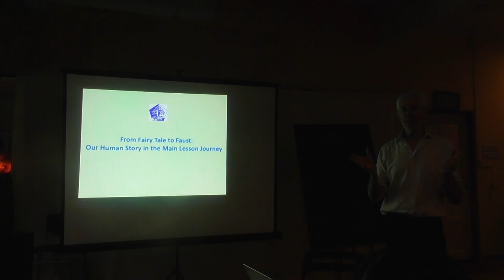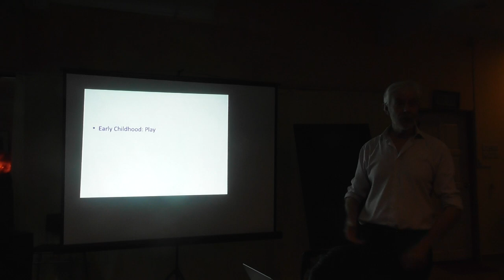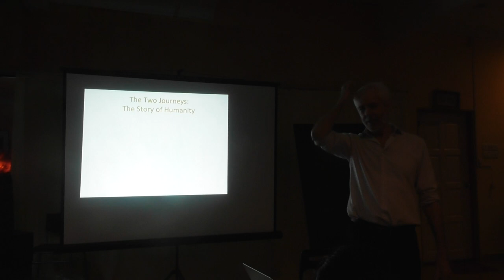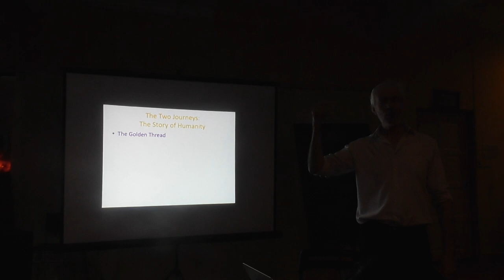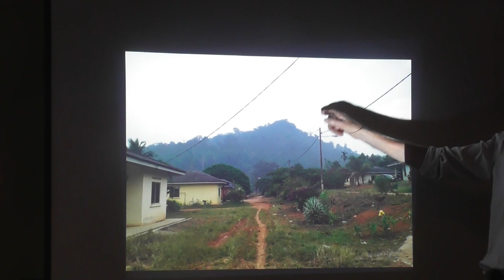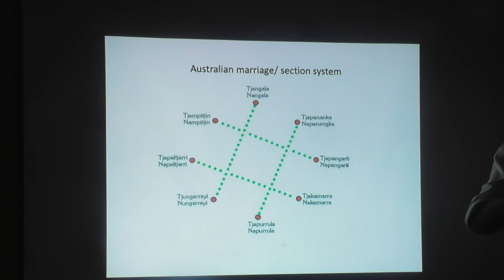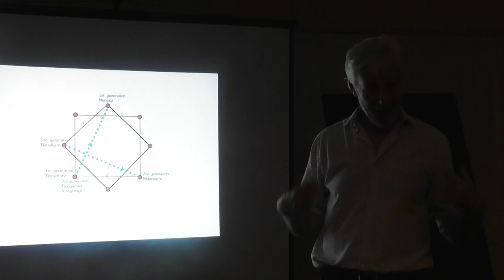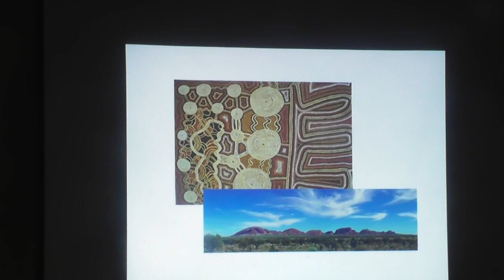MWTC 2022 - Human Consciousness Evolution in Relation to Teaching History 1